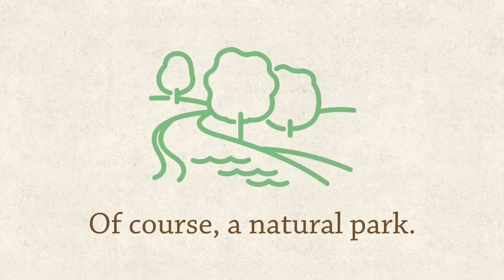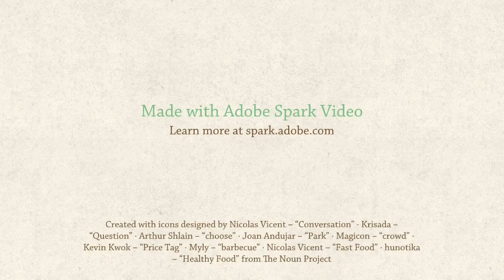Table Talk - Would you rather go to a theme park or a natural park?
Hear why I think going to a natural park is much better than going to a theme park.